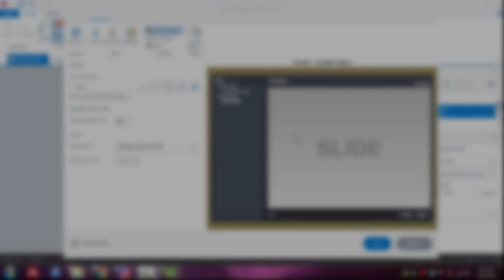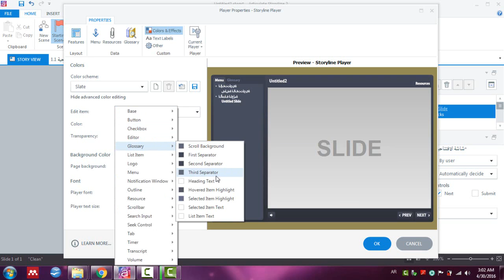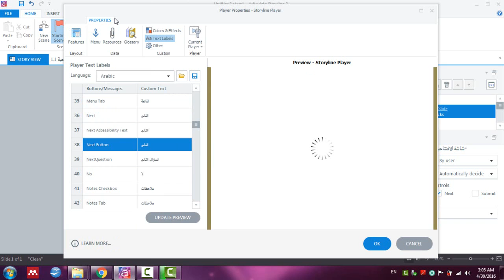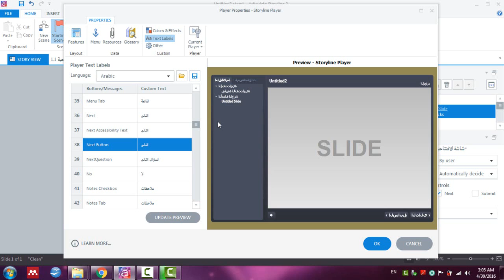100 Customizing the Text Labels